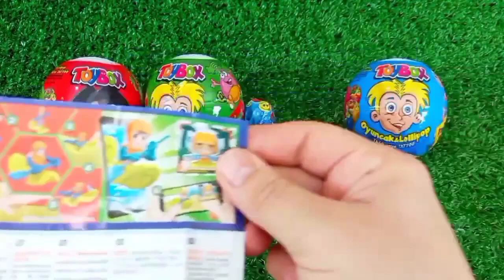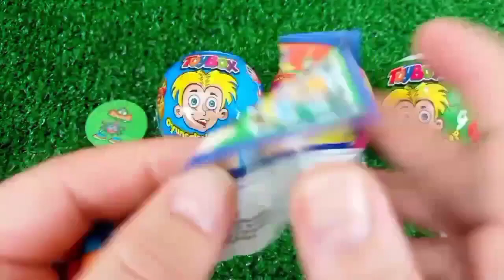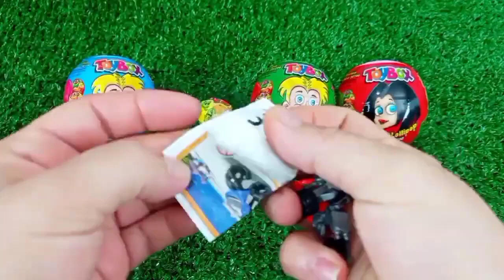Old 7 Rainbow Satisfying Video | DIY How To Make Lollipop Candy Paw Patrol Fruits Cutting ASMR